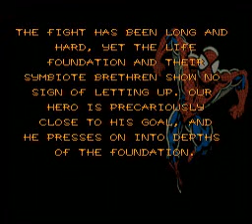Spiderman & Venom: Separation Anxiety - Stage 15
Spiderman & Venom: Separation Anxiety Walkthrough Part 15